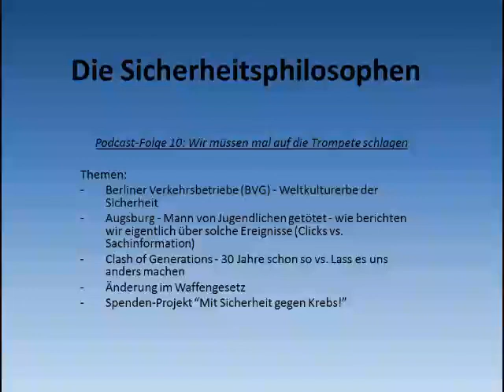Die Sicherheitsphilosophen - Folge 10: Wir müssen mal auf die Trompete schlagen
In der heutigen Folge sprechen wir über folgende Themen:
01:20 Berliner Verkehrsbetriebe (BVG) - Weltkulturerbe der Sicherheit

Augsburg - Mann von Jugendlichen getötet - wie berichten wir eigentlich über solche Ereignisse (Clicks vs. Sachinformation)

Clash of Generations - 30 Jahre schon so vs. Lass es uns anders machen